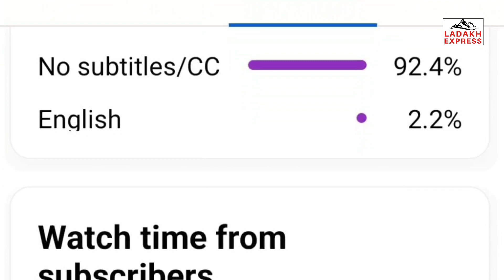Snow cutter Blowers virtually flagged off by LG Ladakh .